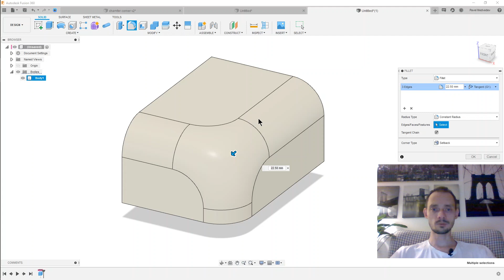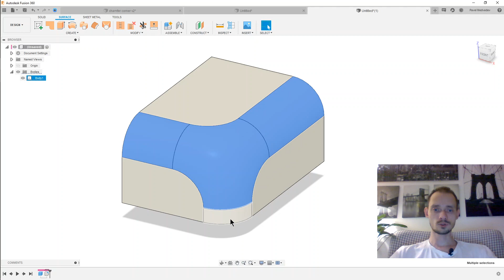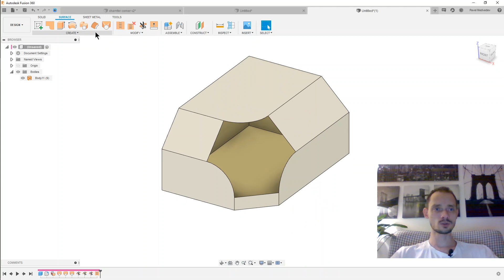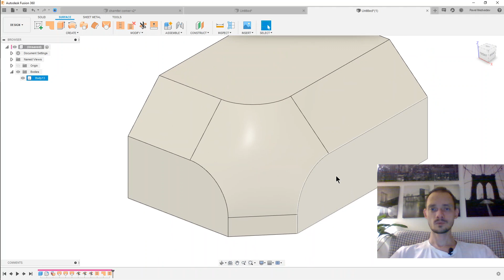Скругление на углу фаски во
293